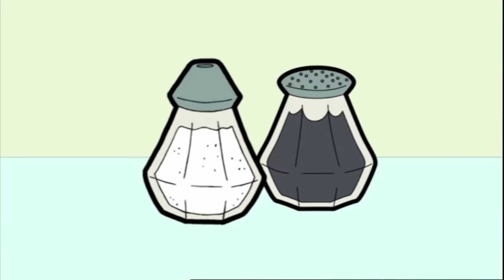Bean's BAD Hair Day | Mr Bean Cartoon Season 1 | Full Episodes | Mr Bean Cartoon World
Mr Bean has a bad hair day.

After (accidentally) rescuing a kitten from a tree Mr. Bean is set to have his picture in the newspaper! The photographer arrives with the grateful lady cat owner, the scene is set, smiles all round…but then disaster strikes when Bean is continually upstaged by… his hair.